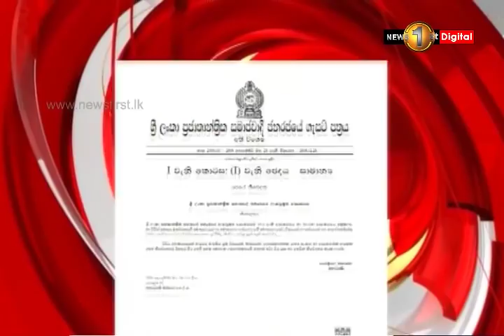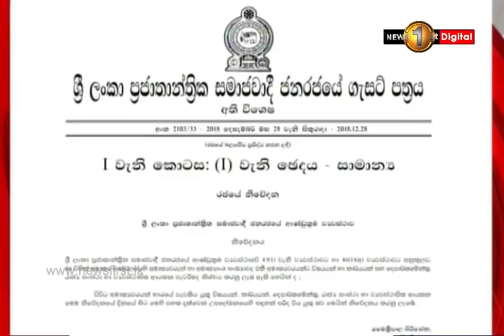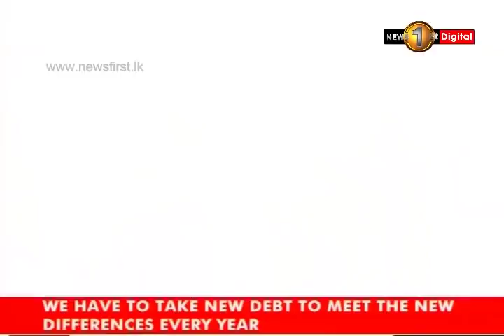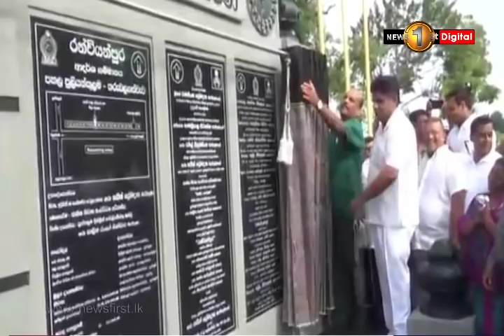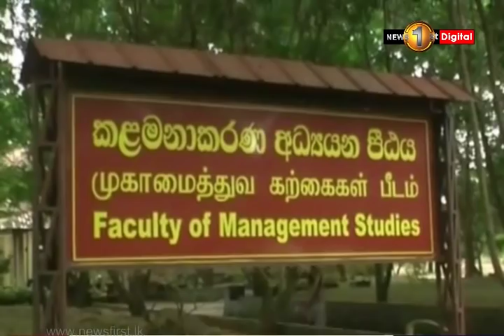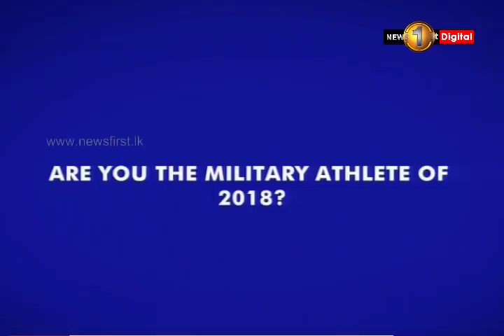News 1st: Prime Time English News - 9 PM | (29-12-2018)